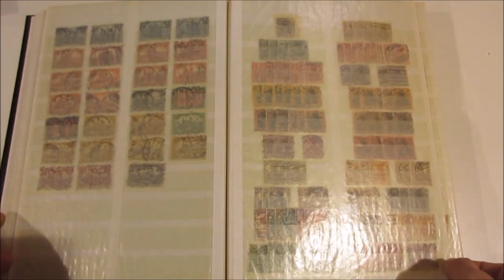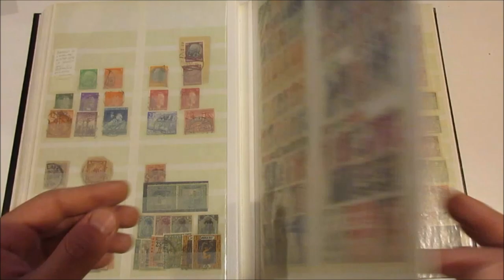Asta 44 - Lotto 1226 - Germania - 1920/40 - Grande classificatore con francobolli usati del periodo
Germania - 1920/40 - Grande classificatore con francobolli usati del periodo.